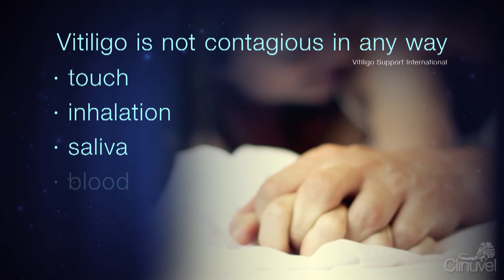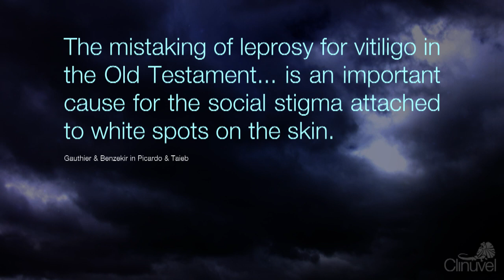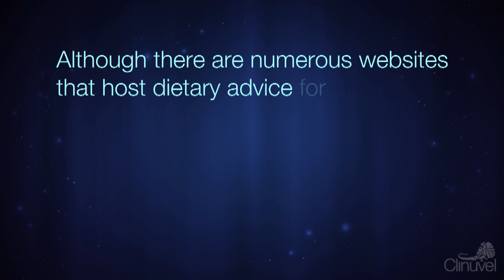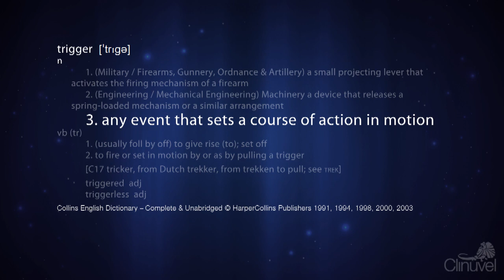Understanding Vitiligo: Misconception & Myth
Vitiligo is a skin disorder which causes the loss of pigment - melanin - in the skin.

Though it affects around 45 million people worldwide, common understanding of vitiligo has been clouded by misconceptions, leading to the stigmatization of those affected by the disease.

Modern medical understanding easily corrects much of this misunderstanding.

In presenting this information we hope to facilitate a better common understanding of vitiligo, and to help people gain an insight into this distressing disorder.

Quote references:
Vitiligo Support International:

Gauthier & Benzekir in Picardo & Taieb (2010). "Vitiligo". Springer (1st edition).

Selected images courtesy of Pearl E Grimes MD
Our thanks to Hedvig Lindahl and Lee Thomas